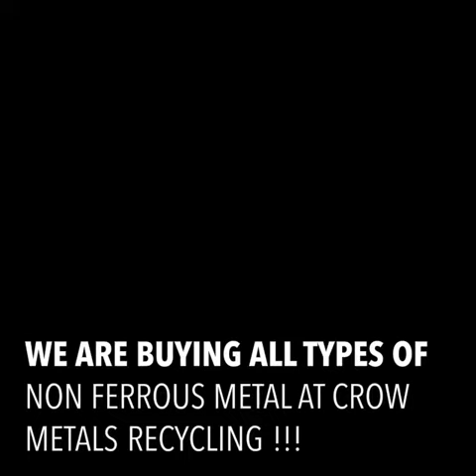Calling all Scrap Metal Merchants!!!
We are buying all types of Non Ferrous Metal at Crow Metals Recycling.

Top Prices Paid on all your metal ready for export...

Including :
- Copper
- Aluminium
- Lead
- Brass
- Batteries
- Stainless Steel